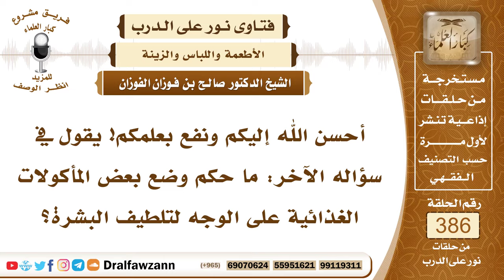5033- حكم استعمال بعض الأطعمة على البدن لتلطيف البشرة - الشيخ صالح الفوزان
5033- أحسن الله إليكم ونفع بعلمكم! يقول في سؤاله الآخر: ما حكم وضع بعض المأكولات الغذائية على الوجه لتلطيف البشرة؟
الجواب: إذا كان هذا فيه مصلحة للوجه والبشرة فلا مانع من ذلك.

السيرة الذاتية :
للاشتراك في قناة الشيخ صالح الفوزان
لمشاهدة حلقات فتاوى على الهواء كاملة

للاستفسار والإقتراحات والدعم
رئيس الفريق
لمشروع كبار العلماء